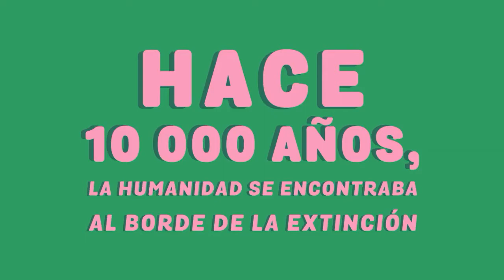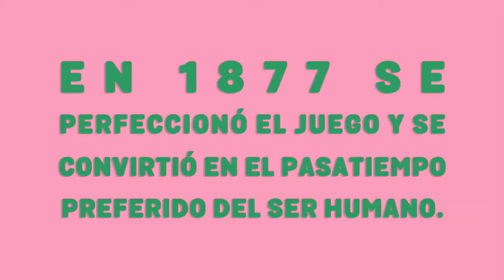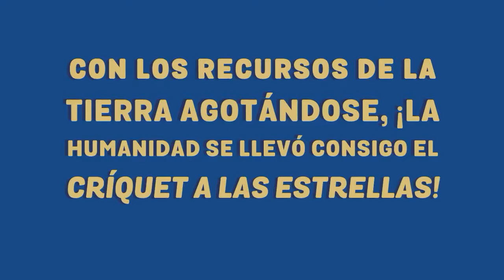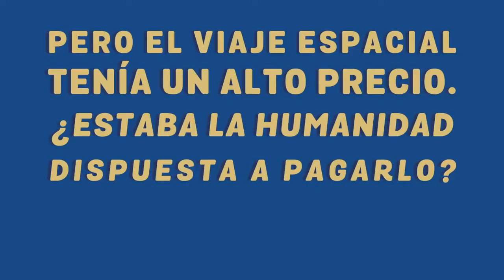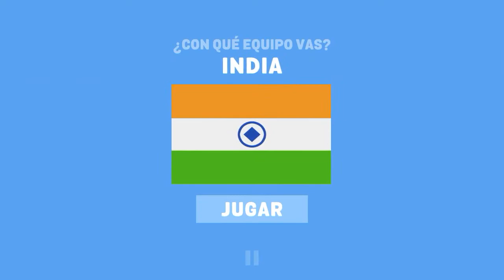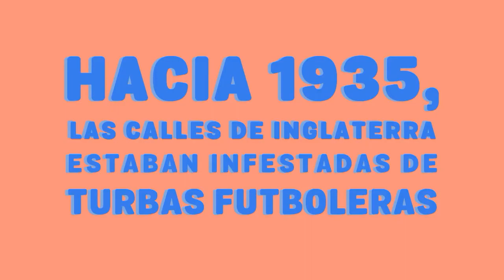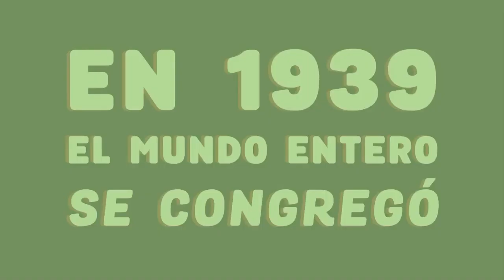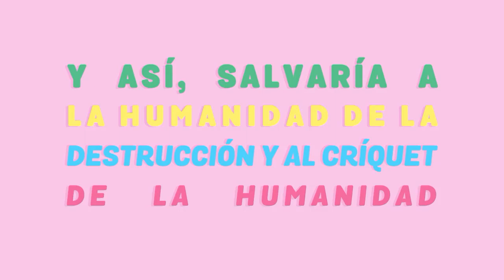CRICKET THROUGH THE AGES | JUEGO COMPLETO